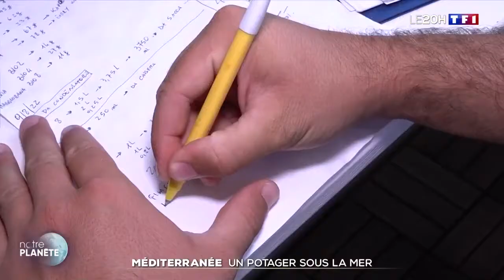Nemo's Garden on TF1 - French Television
Seen from the sky, discreet, almost unreal silhouettes appear at the bottom of the sea. Underwater, with each stroke of the fin, they take shape under our eyes. These transparent bubbles are unique underwater greenhouses in the world.
Plexiglas domes anchored in the sand that house a vegetable garden with fruits and vegetables. What was only a scientific program ten years ago is now a veritable underwater farm. There are altogether nine biospheres. Inside, no less than 67 varieties of plants grow quietly at a depth of fifteen meters. There is enough light under these bubbles for the plants to produce oxygen. The air is breathable. On the shelves are mint, thyme, lemongrass, lettuce and tobacco leaves. For Emilio Mancuso, the harvest has just started and it is very good this year. No pests, no drought, plants grow four times faster than on land. "They are attracted by the light that is on the surface. Water reduces the quantity and intensity of the sun's rays, so the plants will seek light from the surface and grow faster", explains Nemo's project coordinator Garden.
TF1 | Report L. Romanens, J. Bervillé